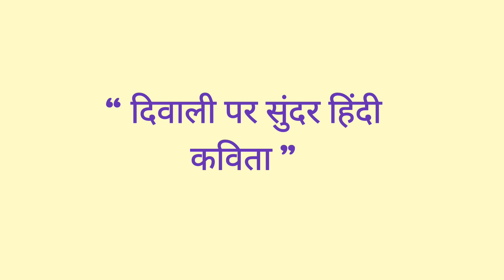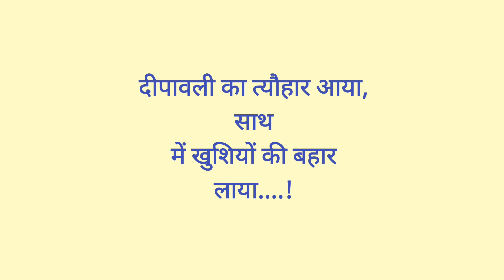दिपावली पर सुंदर हिंदी कविता । diwali par hindi kavita | poem on diwali in hindi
यह वीडियो दिवाली पर सुंदर हिंदी कविता प्रस्तुत करता है । यह कविता बहुत ही आसान और आकर्षक है । मुझे आशा है आप सभी को यह वीडियो बहुत पसंद आएगी । धन्यवाद. !

Your queries -
Diwali par hindi kavita
Diwali poem in hindi
Poem on diwali in hindi
Diwali par kavita
Deepavali par hindi kavita
Poem on deepavali in hindi